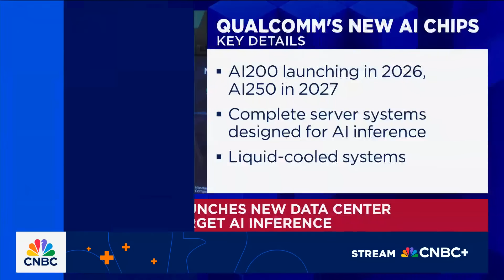Qualcomm announces new data center AI chips to target AI inference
CNBC's Kristina Partsinevelos reports on Qualcomm's announcement of AI chips.